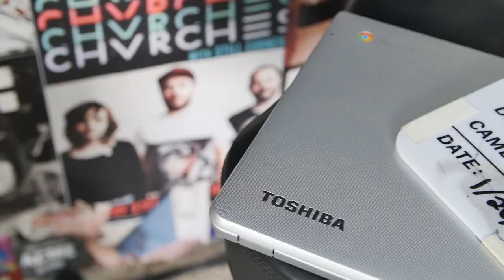HAROLD HAL HENKEL - "Gigolo Pimp" (Live at JITV HQ in Los Angeles, CA 2016)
Harold "Hal" Henkel and the Flying Camels - "Gigolo Pimp" Live at Jam in the Van Headquarters in Los Angeles, CA.

Check out Harold "Hal" Henkel and the Flying Camels' other videos from this session!

*** Credits ***
Artists: Harold "Hal" Henkel and the Flying Camels
Director of Photography: Dave Yeaman
Recording Engineer: Ethan Glaze
Mixing Engineer: Sean P. Jones
Post Production by: Joel Moody